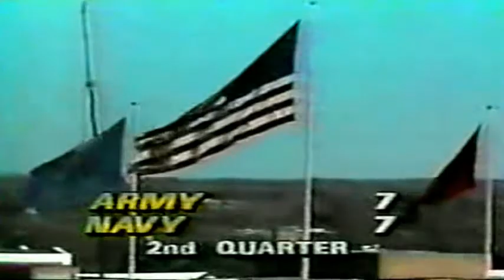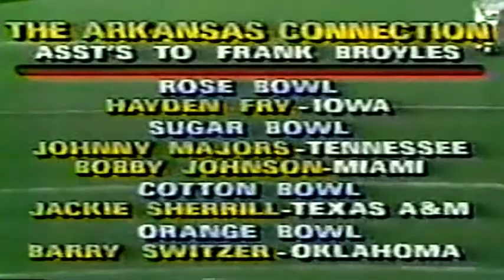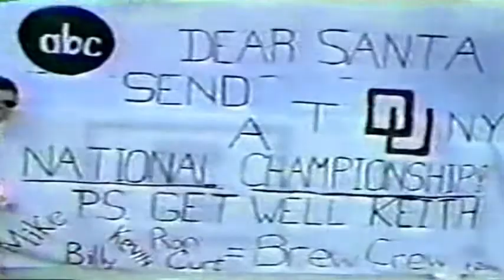December 7, 1985 - SMU @ #4 Oklahoma